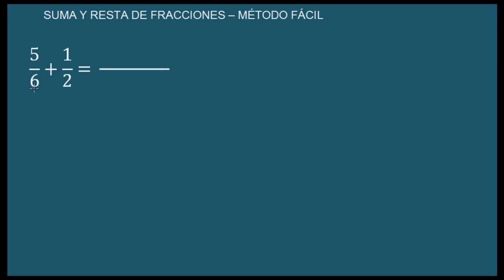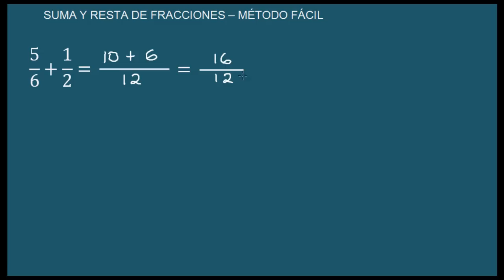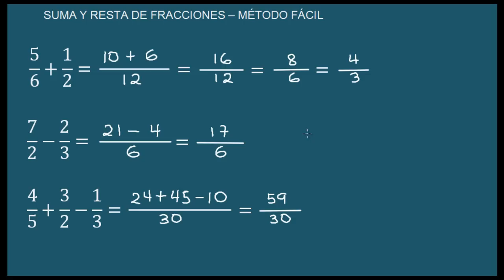SUMA Y RESTA DE FRACCIONES - MÉTODO FÁCIL - Ejercicios Resueltos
Método fácil y rápido para sumar y restar fracciones con diferente denominador sin tener que usar común denominador.
Método Rápido Para Sumar y Restar Dos Fracciones Heterogéneas.
Suma de fracciones por método cruzado o rápido.